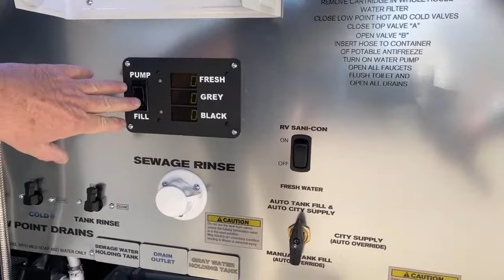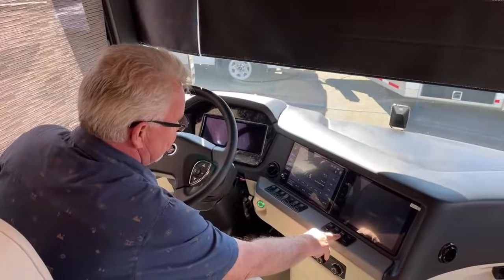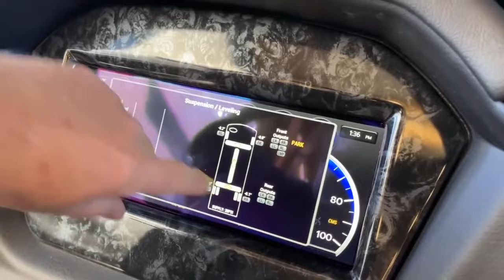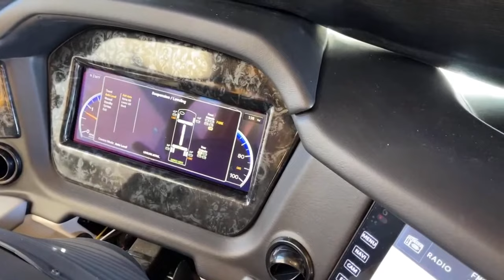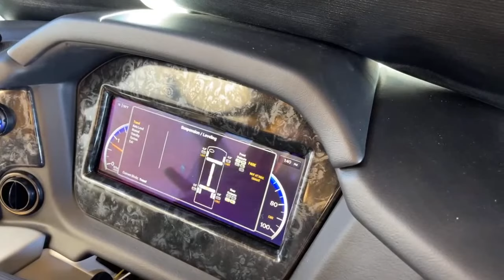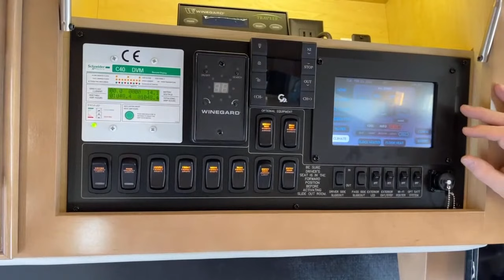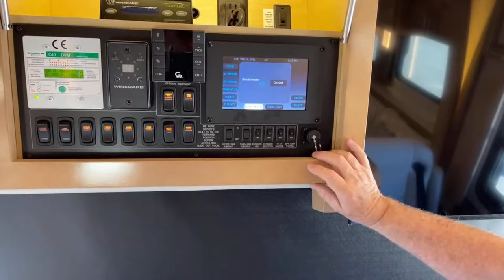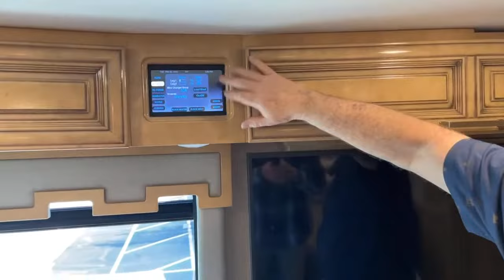2021 Newmar London Aire 4551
MarkLove is walking through a 2021 Newmar London Aire 4551 - 5N201184 live at Transwest Truck Trailer RV